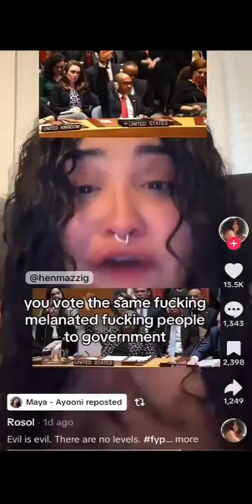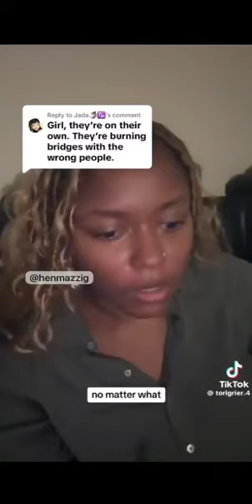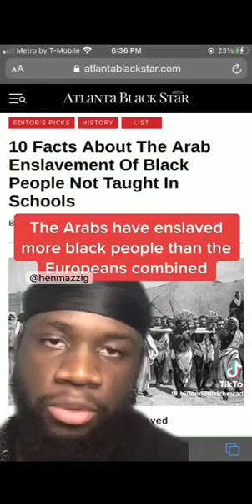Comment section arguments on video